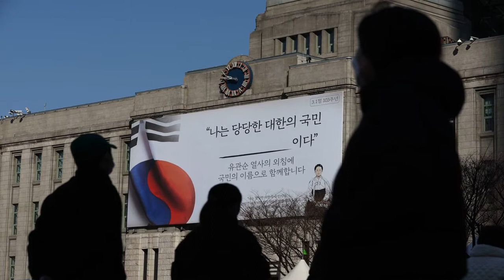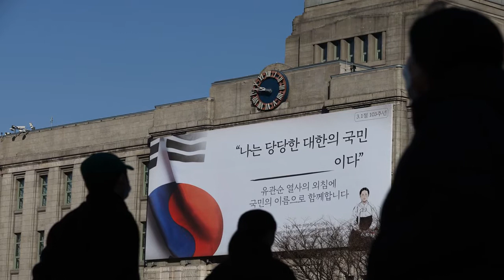“선진국으로서 리더십 가지길" 문재인 대통령이 임기 마지막 3·1절 기념식에서 일본에 요청한 메시지 (전문)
문재인 대통령이 1일 열린 3·1절 기념식에서 “한일 관계를 넘어서, 일본이 선진국으로서 리더십을 가지기를 진심으로 바란다”며 “전 세계적 과제의 대응에 함께하기 위해 항상 대화의 문을 열어둘 것”이라고 말했다.
문 대통령은 서울 서대문구 ‘국립대한민국임시정부기념관’에서 거행된 103주년 3·1절 기념식에서 “한일 양국의 협력은 미래세대를 위한 현세대의 책무”라면서 이같이 밝혔다. 문 대통령은 “우리 선조들은 3·1독립운동 선언에서 ‘묵은 원한’과 ‘일시적 감정’을 극복하고 동양의 평화를 위해 함께하자고 일본에 제안했다”면서 “지금 우리의 마음도 같다”고 말했다.
문 대통령은 한일관계 뿐만 아니라 기후위기와 새로운 경제질서를 위해 일본이 대화에 나설 것을 요청했다. 문 대통령은 “여러가지 어려움이 많은 지금, 가까운 이웃인 한국과 일본이 ‘한때 불행했던 과거의 역사’를 딛고 미래를 향해 협력할 수 있어야 한다”며 “한일 관계를 넘어서, 일본이 선진국으로서 리더십을 가지기를 진